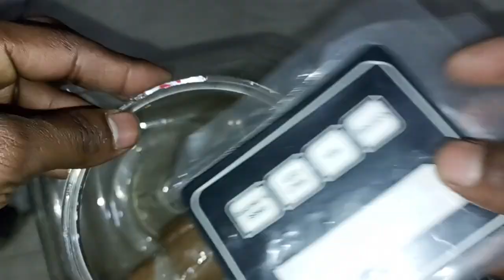coffee machine repair | Nescafe coffee machine | coffee machine water problem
this new video coffee machine Spair Parts